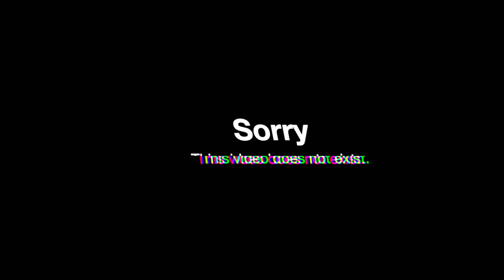Sorry. This video may not exist (or not).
DIGITAL CONCRETE (teaser)

Digital Concrete for the 2018/2019 The Wrong Biennale
curated by Santi Delgado

concept + remixed visuals: "Dirty Tom is your uncle! (He wants to trick you ...)" by Jorge Sellés (2018) / re-styling + sound effects remixed by CS.M_Bcn (2019/2020) for JS | Artwork Station

(●) Is all this content in the network?